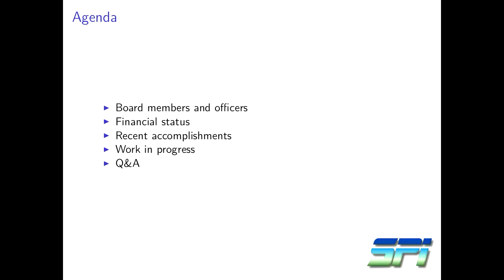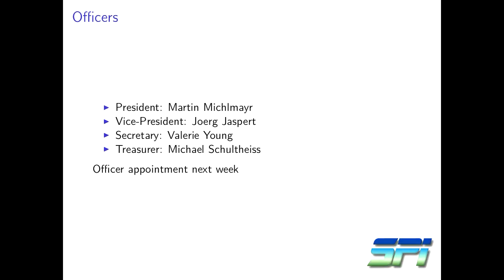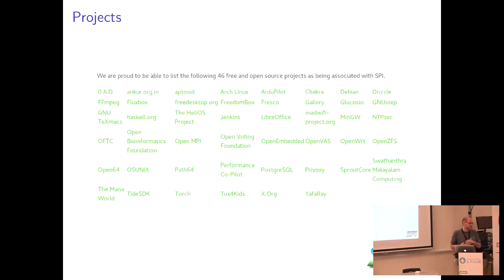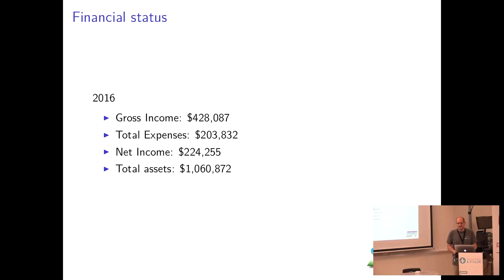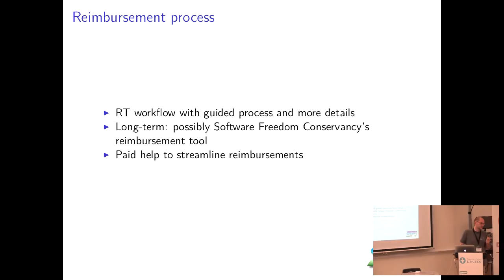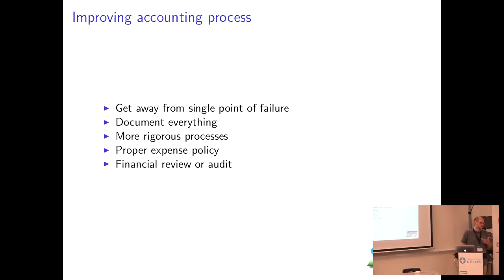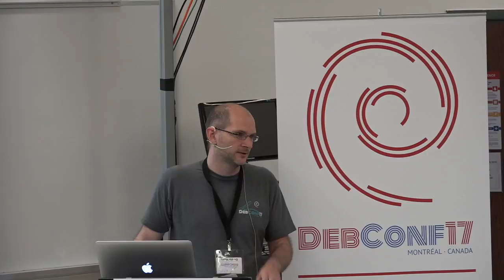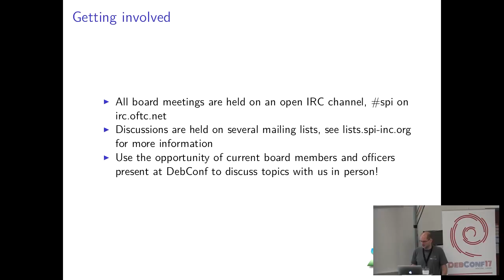SPI BOF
by Martin Michlmayr

Room: Bo
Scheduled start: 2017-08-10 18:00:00